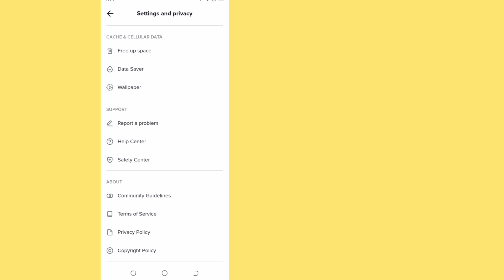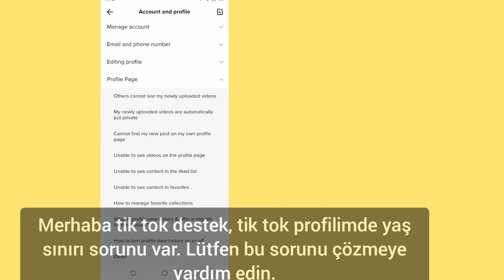TikTok Yaş Korumalı Mesaj Sorunu || Bu Gönderiyi Düzeltin Yaş Korumalı TikTok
Bugün sizlere TikTok Yaş Korumalı Post Problemini anlatacağım || Bu Gönderiyi Düzeltin Yaş Korumalıdır TikTok Bu Videoyu Sonuna Kadar İzleyin. Bu videodaki tüm adımları izleyin ve bu çok kolay bir yöntemdir.

Video Kapakları:
TikTok Yaş Korumalı Gönderi Sorunu
Bu Gönderiyi Düzeltin Yaş Korumalı TikTok